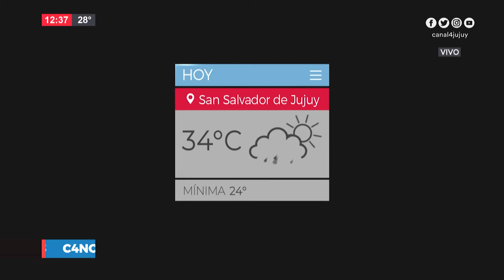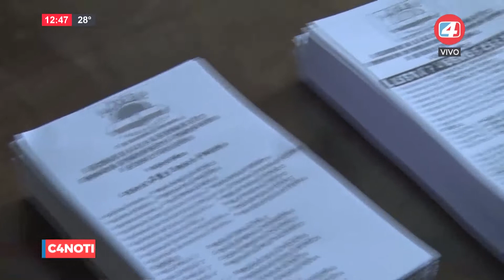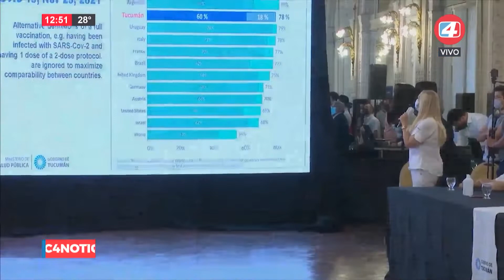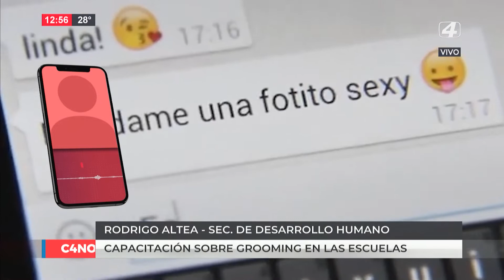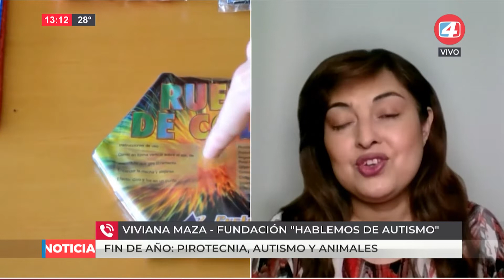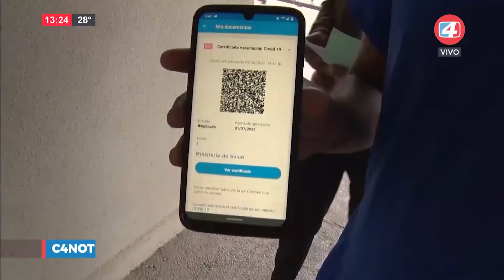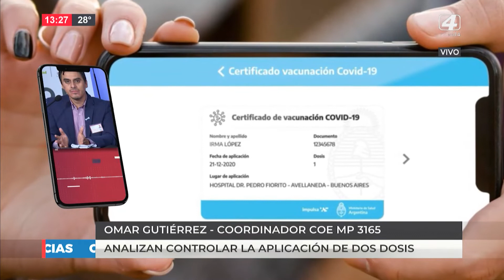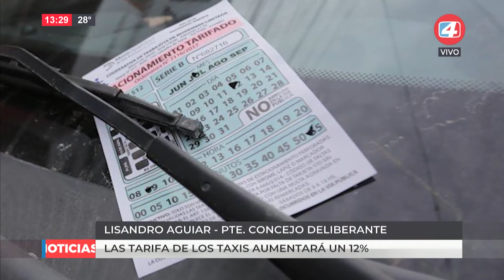Noticiero 1era 2021 12 02